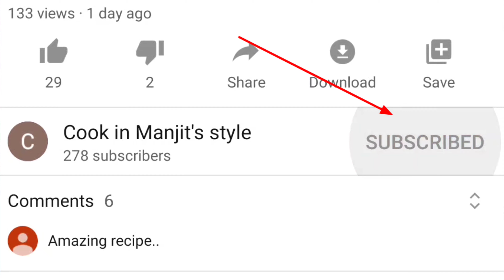VEG CHEESY BURGER RECIPE || 5 min mai tyar || 3 different style coating wali tikki secrete recipe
HELLO FOODIES || Ab hum VEG BURGER banane ki recipe batayenge taki aap easily isse ghar prr bna sake.

VEG BURGER KI recipe bhout easily ban Jaegi. INDIAN STYLE, PUNJABI STYLE, ALLAHABADI STYLE, LAHORI STYLE ki recipe tyar ho gai hai.ab aap is recipe ko asani se bnaye ghar mai.

VEG BURGER TIKKI

BOILED POTATOES - 4 PIECE
BOILED PEAS -1CUP
BOILED BEANS - 1 CUP
BOILED CARROT - 1 CUP

VEG BURGER

GREEN VEGETABLES
PIZZA SAUCE
MOZZARELLA CHEESE
CHEESE SLICE - (OPTIONAL)

EAT FRESH AND EAT HEALTHY COOK IN MANJIT'S STYLE || VEG BURGER RECIPE PUNJABI STYLE, INDIAN STYLE, ALLAHABADI STYLE, LAHORI STYLE  COOKING AND ENJOY THE MEAL.